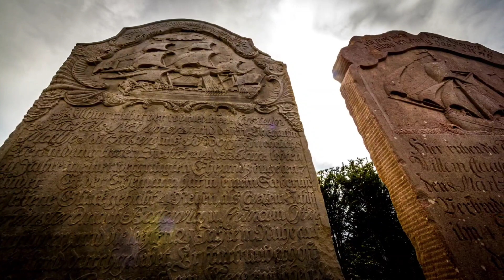How Nigerians became African Americans.